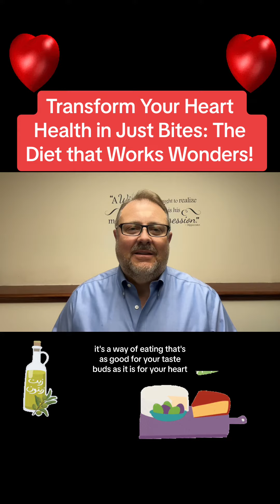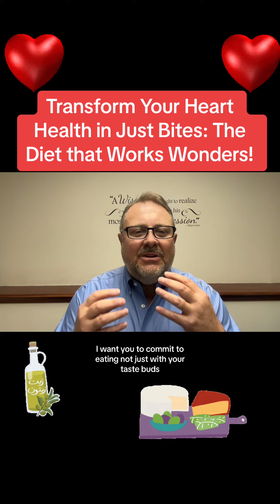hearthealthmonth digestion mediterranean mediterraneanfood inflammation fyp heartdisease inf